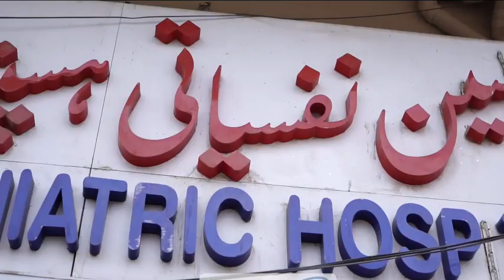ڈاکٹر شفیق یاسین نے شیزوفرینیا - آگاہی، تعلیم، علامات اور علاج پر تبادلہ خیال کیا۔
Dr Shafiq Yasin Discussed Schizophrenia - Awareness, Education, Symptoms and Treatment.